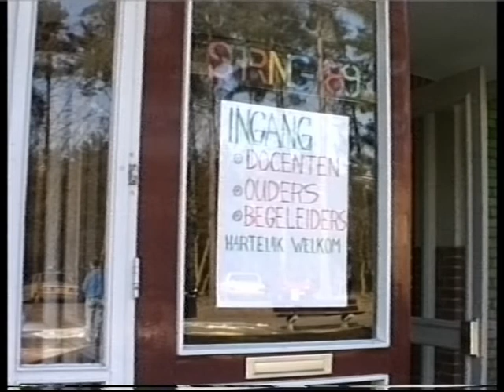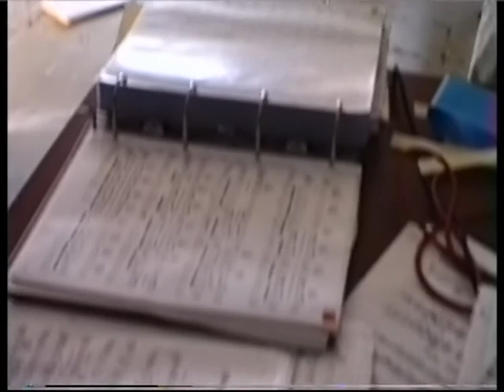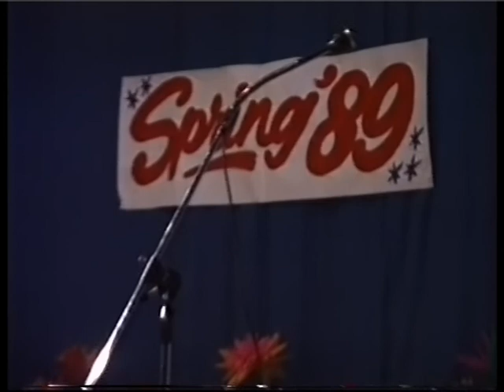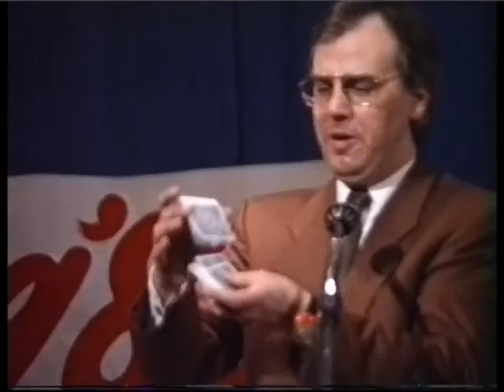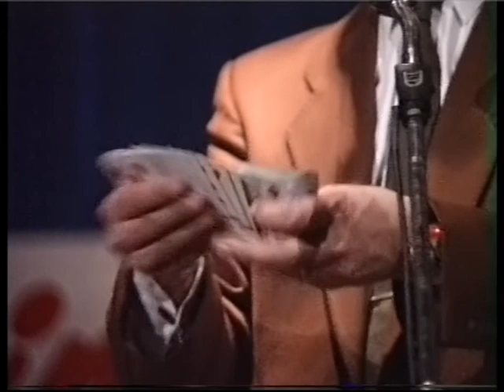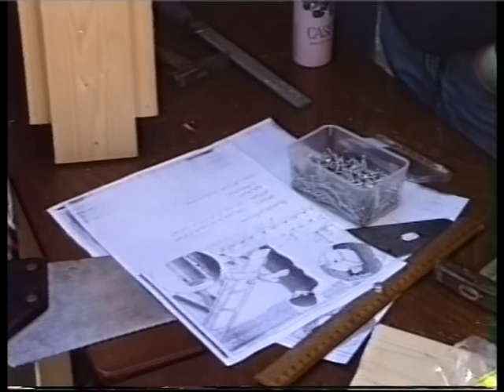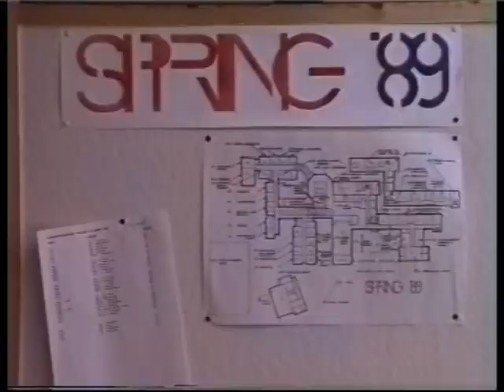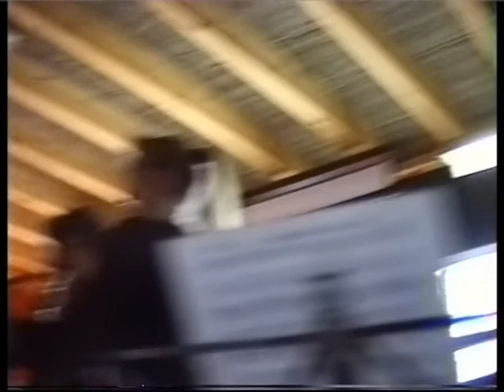Spring '89 (03-1989)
Spring was een culturele manifestatie op het Anton van Duinkerkencollege. Leerlingen konden deelnemen aan allerlei activiteiten.

Spring werd gehouden in 1989 en 1991. Uit Spring kwam vanaf 1990 de jaarlijks terugkerende manifestatie Klein Kunstje voort.

Ongemonteerd beeldmateriaal

Meer informatie? Reageren? DVD bestellen? Kijk op

Credits
Opname afkomstig van Jos Smeets. Gefilmd door leerlingen?